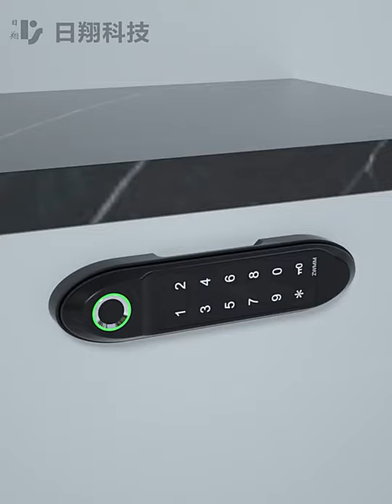Hotelock HL-ZW169 Modern design fingerprint cabinet lock with password function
This video shows our newly designed fingerprint cabinet lock.
The lock can be opened by fingerprint or password and has an external power interface.

The main business range of HOTELOCK is  Hotel door lock, Smart door lock,
Smart cabinet lock, Hotel DND system.